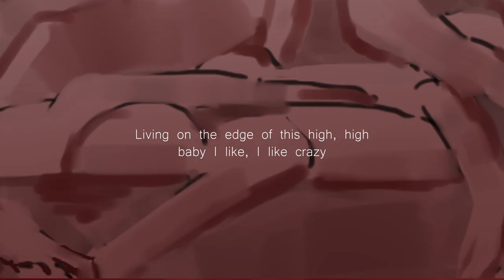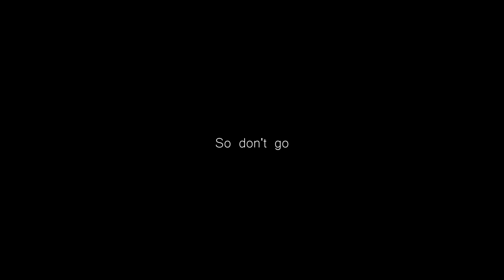[SHADOW WHISPERS (TRIC x Ubelloss x Lighte) ] Villain Vibes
He ain't the hero, just the villain of somebody else's story...
Performed by TRIC and @ubelloss (Team Name: Shadow Whispers)
Instrumental and Video Produced by TRIC
Illustration by Lightescence
Written & Performed by AmaLee
Co-Performed & Co-written by Mori Calliope
Co-written, produced, mixed & mastered by Shawn Christmas